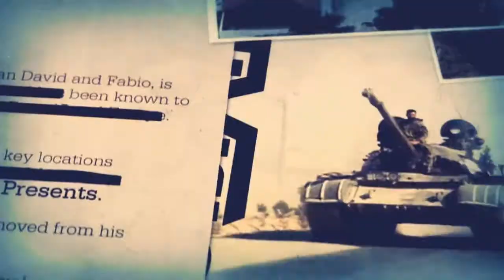Understanding Death pt 2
Most people have little to no idea what death is all about. Sadly though, we are all going to have to deal with it even at a personal level. It doesn't have to be so traumatic if you understand it from the Heavenly Fathers teaching. Man has people emotionally all over the place for various reasons, primarily for self gain. Focus on what the Father says and bring some peace of mind into your life. For the righteous, death here on earth is the beginning not the end of life.